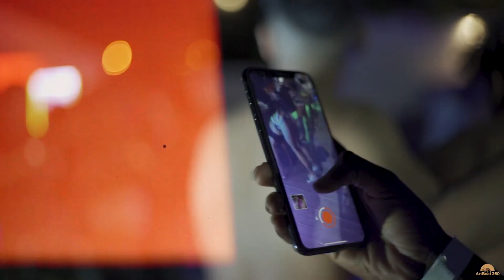WET SUMMER POOL PARTY 2020 Highlights | WSPP 2020 Kyiv Ukraine | Artbeat360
Highlights of the just concluded Wet Summer Pool Party in Kyiv Ukraine by Artbeat360 Entertainment
Powered by Phoreen Events